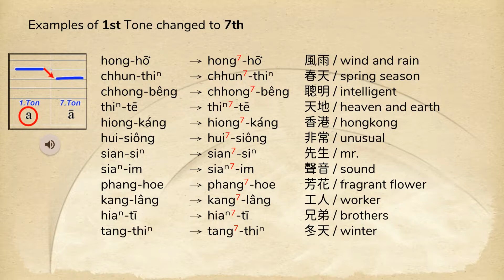台灣話 第一冊 02變調 02 1st to 7th & 7th to 3rd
記不起來就不斷地重複、重複再重複，一定會記起來。
文章來源: TAIWANESE BOOK 1 Maryknoll Language Service Center / 台灣話 第一冊 馬利諾語言服務中心
TAIWANESE SOUNDS
TONE CHANGES
TÂI-GÍ PIÀN-TIĀU
變調
囼圅圁（臺語、臺灣閩南語、Taiwanese Hokkien）
白話字（Pe̍h-ōe-jī、POJ）
有聲書文檔：(Google 簡報 分享 )